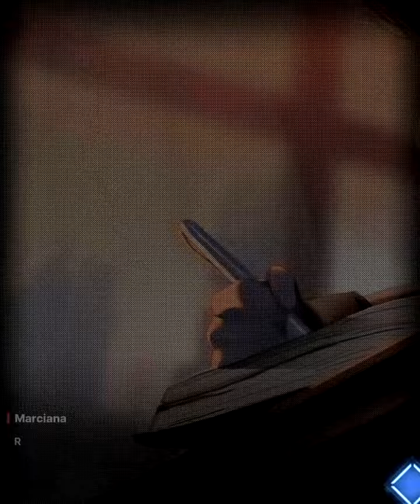Marciana's decision (Dark Ending, School of lock) Nikke